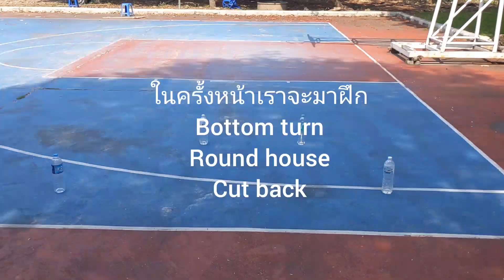ตั้งกรวยฝึก เลี้ยว Surfskate basic with cone bottom turn + top turn cutback.for goofy